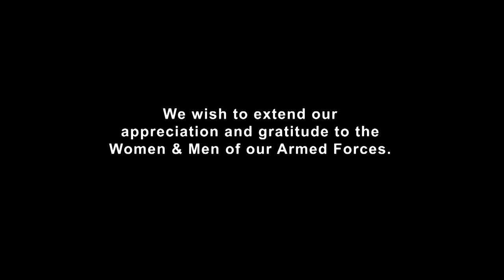Interview of Dr. Brian Smith the Director of the Tuskegee's Airmen Museum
Please enjoy this fascinating story of the Tuskegee Airmen as told by museum director Dr. Bruce Smith.